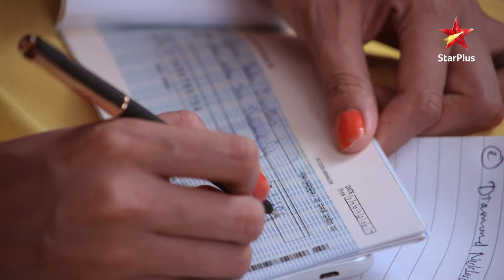Kya Kuber dega Meher ko job? |Full Episode:73 |Phir Bhi Na Maane Badtameez Dil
Show Name : Phir Bhi Na Maane Badtameez Dil
Episode : 73